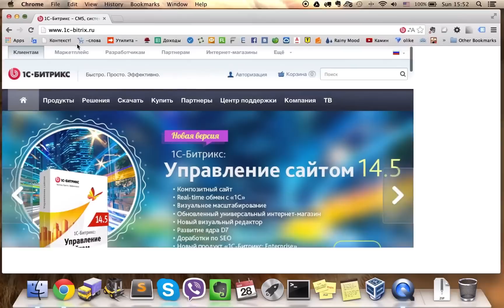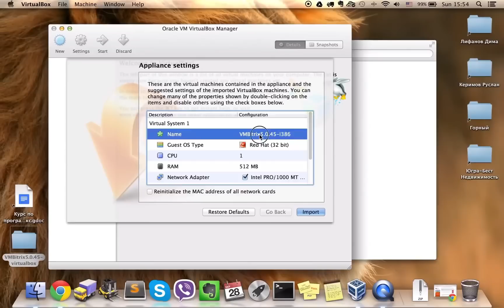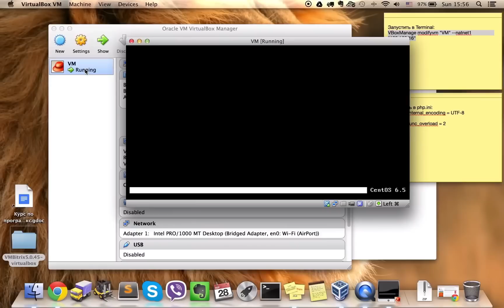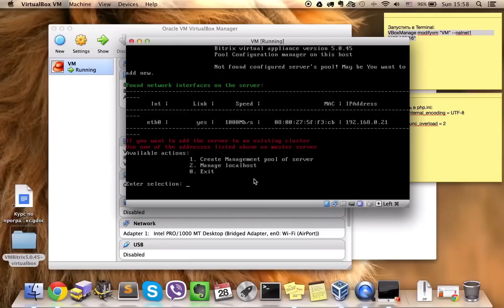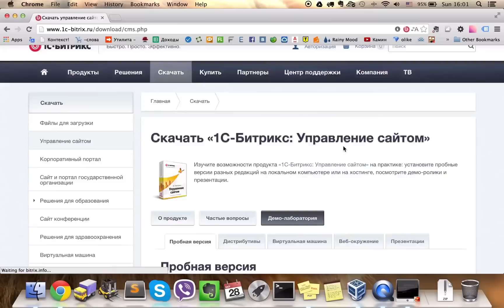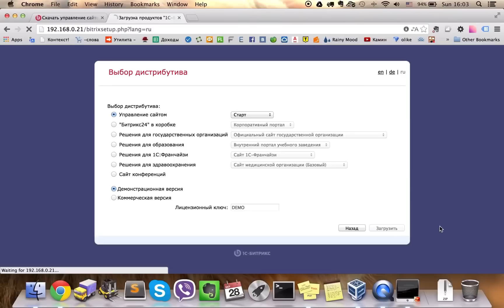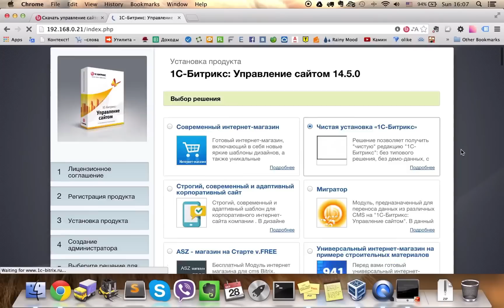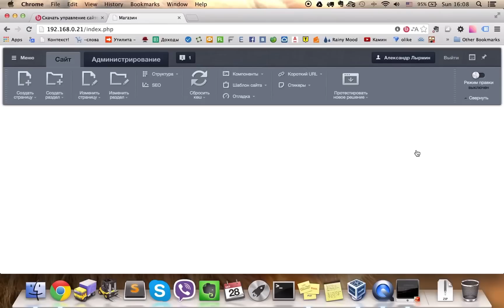Создание сайта на 1С Битрикс - #1 - Установка Битрикс с нуля для начинающих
В этом уроке вы научитесь устанавливать Битрикс с нуля на хостинг или виртуальную машину, мы обсудим:
1. Что такое Виртуальная машина для «Битрикс»
2. Выбор хостинга
3. Настройки хостинга, особенности настройки для «Битрикс»
4. Установка «Битрикс»
5. Выбор решения для «Битрикс»

Во время урока я использую комманды в программах, вот их список:
Запустить в Terminal:
VBoxManage modifyvm "VM" --natnet1 "192.168/16"

Прописать в php.ini:
mbstring.internal_encoding = UTF-8
mbstring.func_overload = 2